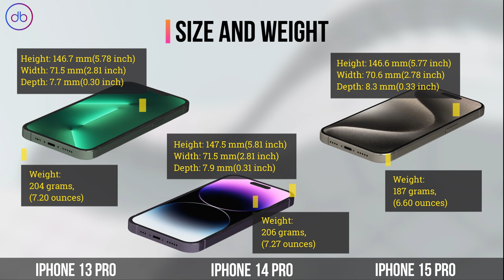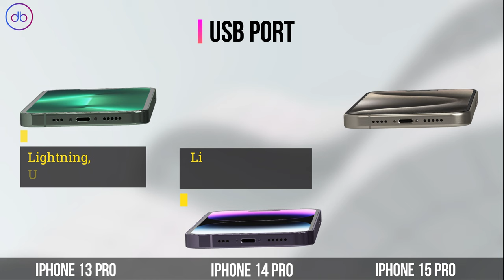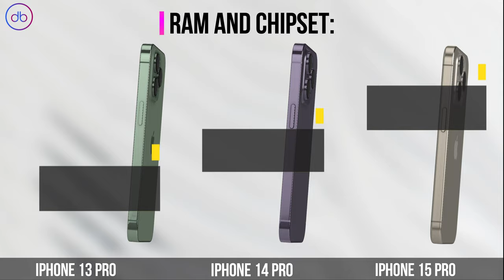What's the Main Specs Difference? iPhone 13 Pro vs 14 Pro vs 15 Pro Comparison with 3D View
APPLE iPHONE 3D FULL SPECS COMPARISON 15 vs 15 Plus vs 15 Pro

Compare,Decide,Enjoy!